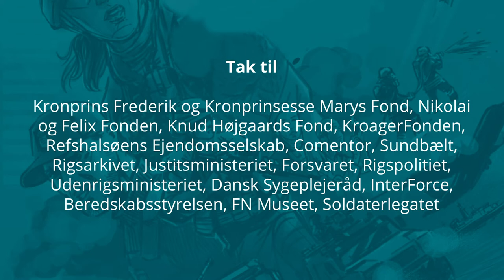På Togt I MiddelHavet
Kongeskibet Dannebrog stævnede ud første gang den 26. maj 1932. Siden har den været på togt hvert år i sommerhalvåret, hvor den har fungeret som flydende residens for den royale familie.  Selvom historien ligger meget på grænsen af det at være “Udsendt Af Danmark”, har vi valgt at tage historien med.

Kongeskibet Dannebrog er navngivet af Dronning Alexandrine i København i 1931. Første gang Dannebrog stævnede ud fra den 26. maj 1932.

I dag tjener Dannebrog som såvel officiel og privat residens for H.M. Dronningen samt øvrige medlemmer af den kongelige familie, når de er på sommertogt.

Kongeskibet tager også del i farvandsovervågning og søredningstjeneste, når skibet er til søs. Skibet kan også bruges som hospitalskib, såfremt det måtte blive nødvendigt.

Er du interesseret i at vide mere om Kongeskibet Dannebrog, kan du finde det her.

Ulrik, der fortæller historien om Dannebrog, har været chefsergent ombord på Dannebrog i en række år, og fortæller her om fejringen af sin 50 års dag.